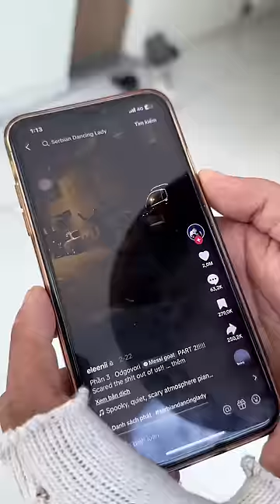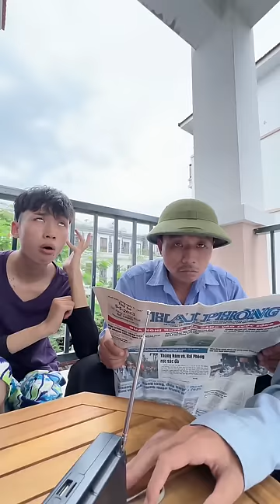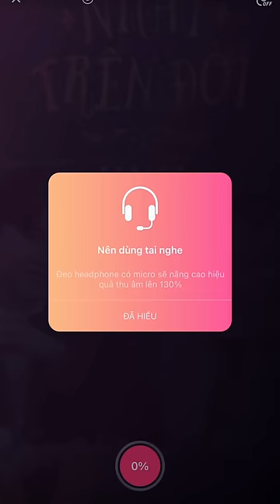Xóm Rách Việc - 4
Toàn cảnh về vũ trụ Xóm Rách Việc - Chapter 4 ( Đạo diễn : Oppa Huy )
Hãy sẵn sàng, mời bạn lượn 1 vòng quanh thăm Khu Xóm bất ổn nhất hiện nay nào !
Có tri kỉ nào muốn đến khu Xóm tham quan không nhở. Cả nhà thấy ai rách việc nhất cái Xóm này !!